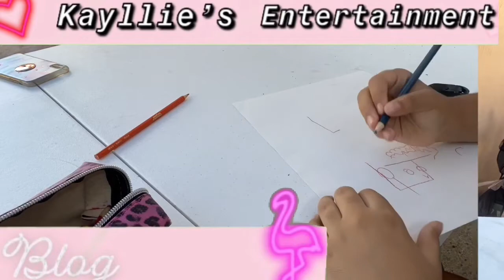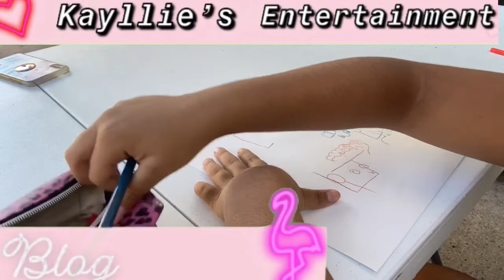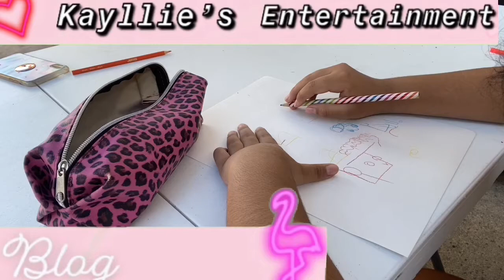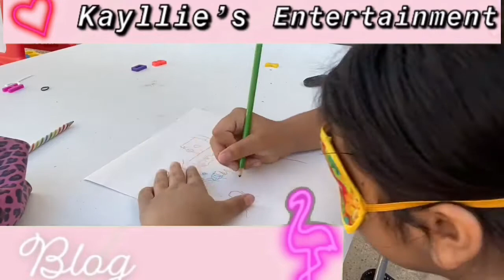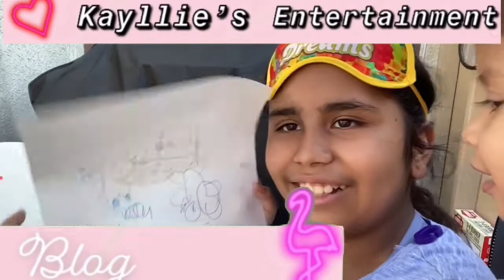Blindfolded drawing challenge 😱